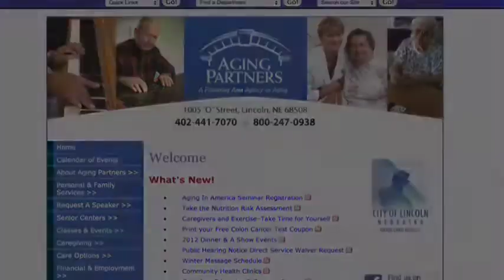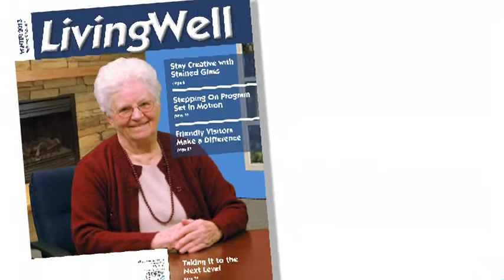live learn jan 2013